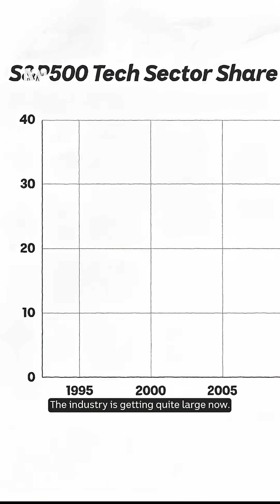Is the AI boom REALLY destroying the environment? | If You're Listening | ABC NEWS In-depth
In the last decade, the number of data centres worldwide has doubled.  Nvidia, Google, Microsoft and Meta have already seen their cumulative emissions rise by 72% in the last five years. Hundreds of millions of people are using AI every day - and that number is growing fast, but is a world with widely available AI actually sustainable?